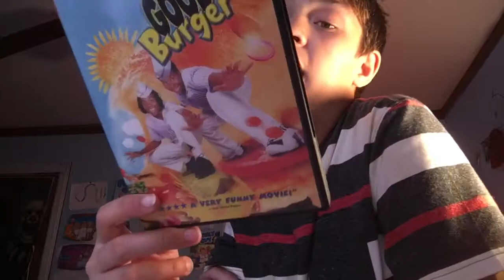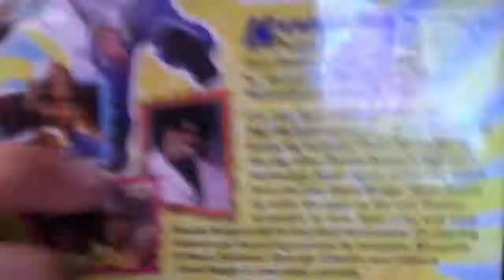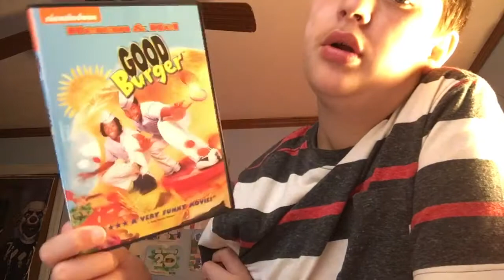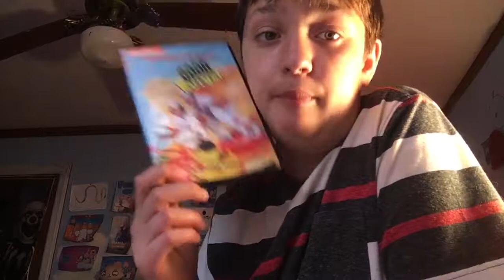MOVIE MEMORIES MONDAY 6 GOOD BURGER